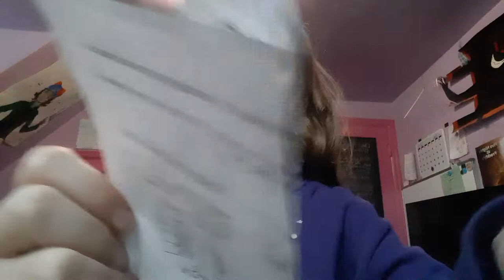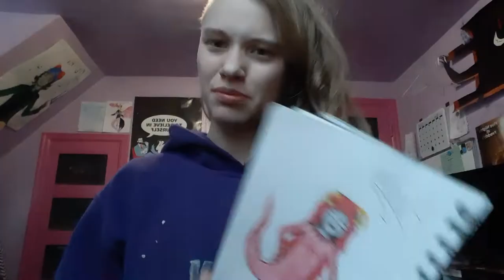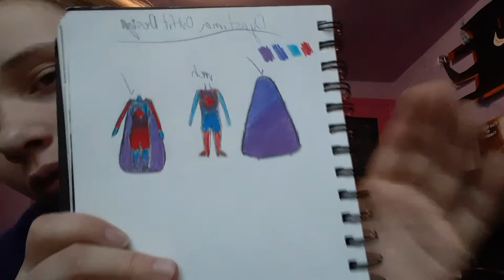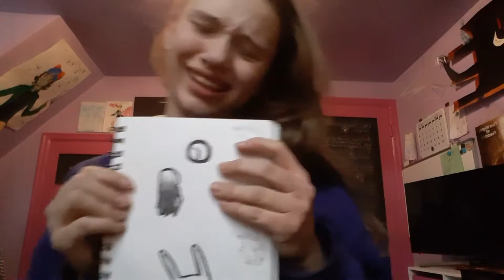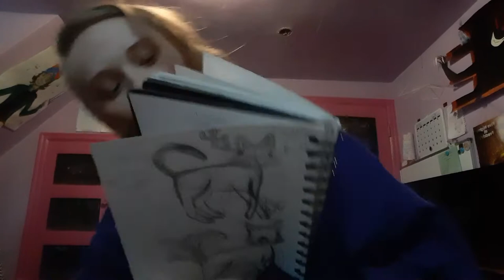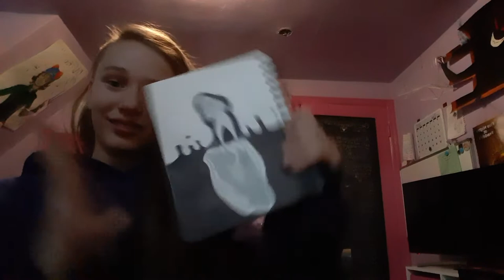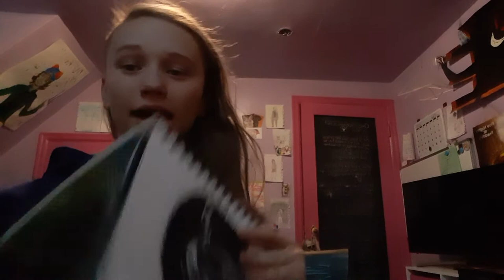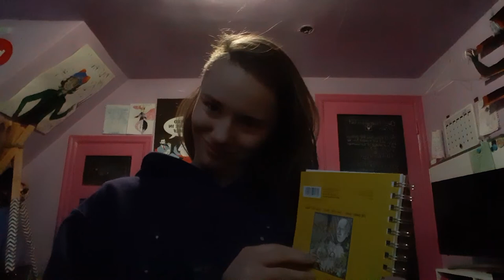Sketchbook Tour!!!! Aug - Dec :3